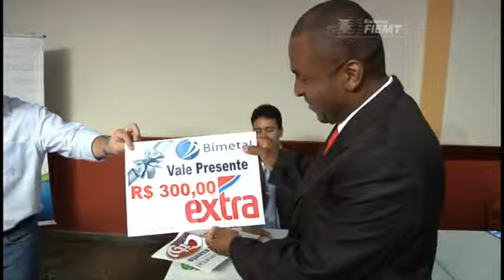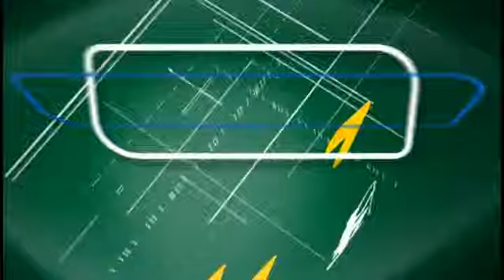TV Indústria: Com apoio do Sesi-MT, trabalhadores concluem o Ensino Fundamental e Médio 26.06.2012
Vinte e sete trabalhadores da indústria Bimetal comemoraram a conclusão do Ensino Fundamental e Médio por meio da modalidade Educação de Jovens e Adultos (EJA), oferecida pelo Sesi-MT.